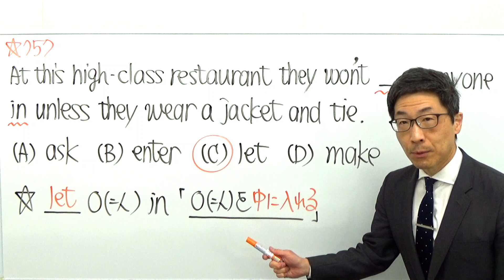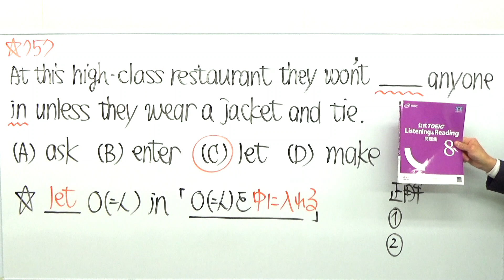TOEIC文法合宿757公開テストでコレ出すよ！というサインをキャッチするには/SLC矢田